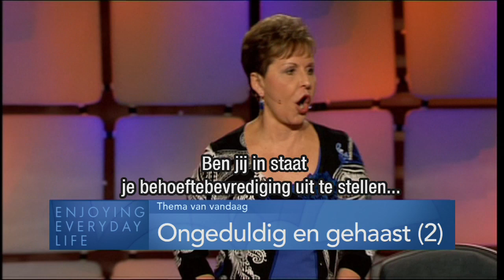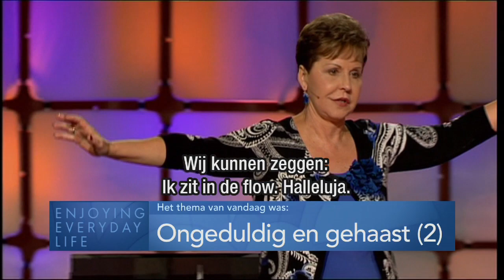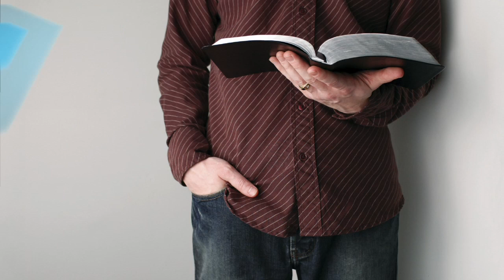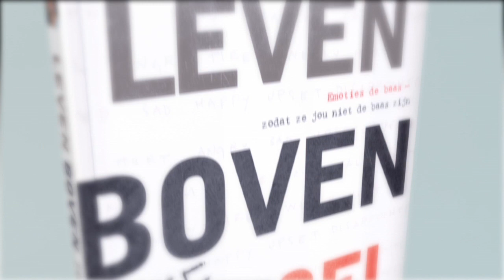Ongeduldig en gehaast? (2) – Joyce Meyer – Met Jezus in je dagelijks leven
Zelfbeheersing betekent om de beloning uit te kunnen stellen. Leer vandaag nog jouw beloning uit te stellen om aan het einde betere resultaten te bereiken.